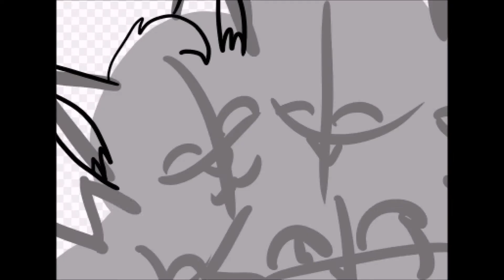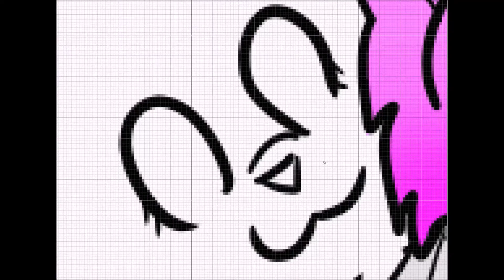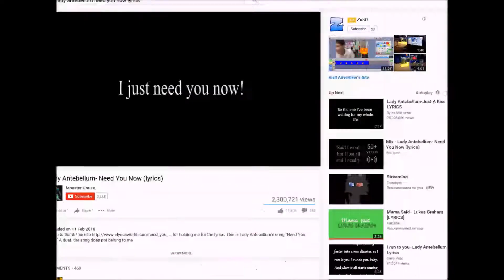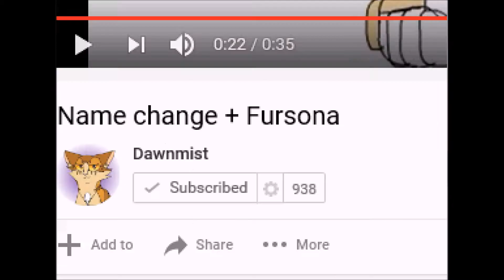A picture for my closest friends :)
Thanks for being there for me guys